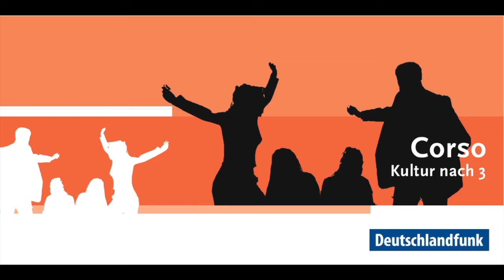077 Skorpion - Pigor & Brauner - Feb 2017 - Chanson des Monats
Der Monat der Liebe ist Mai. Lass das mit der LIebe im Februar! Wenn Du Pech hast, hast Du ein Leben lang einen Skorpion am Bein.  Als Gast: Sharon Brauner

Aufgenommen im Bühnenbild der Produktion "Frau Luna" im Tipi am Kanzleramt Berlin

Chanson Nr.77 - Skorpion

Es singen: Sharon Brauner und Thomas Pigor
Piano & Keyboards: Benedikt Eichhorn
Gitarre und Arrangement: Thomas Pigor
Musik u. Text: Thomas Pigor

Das Chanson des Monats ist eine Produktion für SWR2, WDR5, NDR, Ö1 und Deutschlandfunk.

Erschienen auf
100 CHANSONS
conanima.de